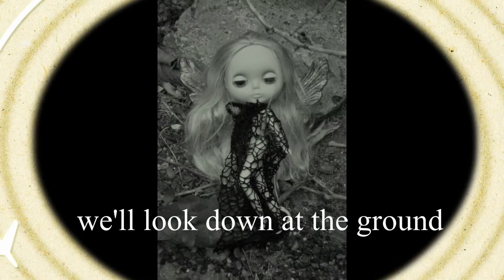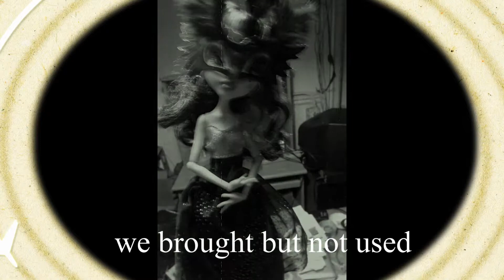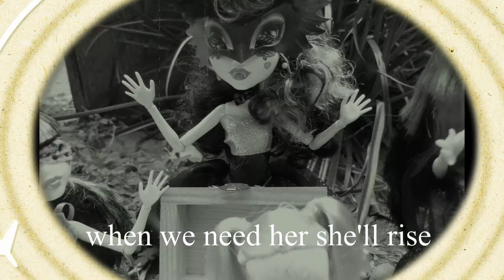Rasputina - Gingerbread Coffin with Lyics and Dolls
I made this vid out of random doll pics that i took for my flickr.  I added effects and lyrics IN video!

We found an old doll that was out in the grass,
She had special powers, we said a Black Mass.
We sat in a circle all holding hands. The
Doll-bed held together with old rubberbands.

She'll rise,
she'll rise,
she'll rise...

Oh, Lay her down in her gingerbread coffin.
She's so pretty all layed out in white.
Lay her down in her gingerbread coffin.
When we need her, she'll rise to the light...

We looked down at the ground and into her eyes.
Passed around an old teacup filled up with dead flies.
Surprise, surprise!
Were brought but not used, a collection of knives.
We'd remember this moment for all of our lives.

She'll rise,
she'll rise,
she'll rise.

Oh...

Oh...

It's a flickering, beautiful sight.